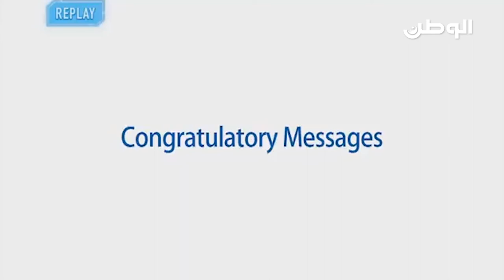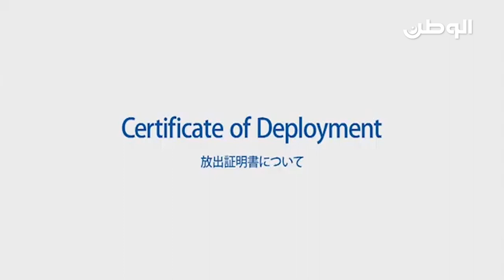إطلاق القمر الصناعي البحريني الإماراتي "ضوء-1" إلى مداره من محطة الفضاء الدولية